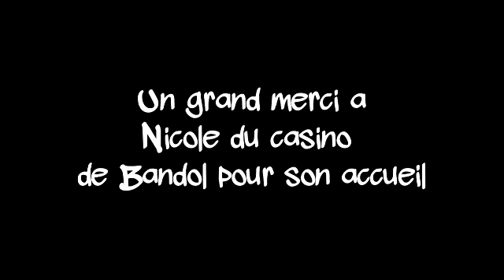Interview Claude Barzotti